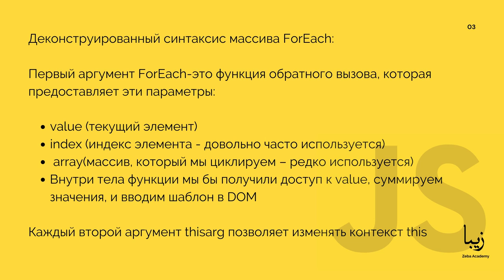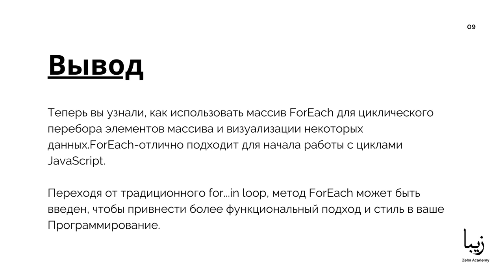Что такое Массив ForEach? Как использовать Массив ForEach? for...in для Массива ForEach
Массив ForEach - это метод, который существует в Array.prototype, который был представлен в ECMAScript 5 (ES5) и поддерживается во всех современных браузерах.